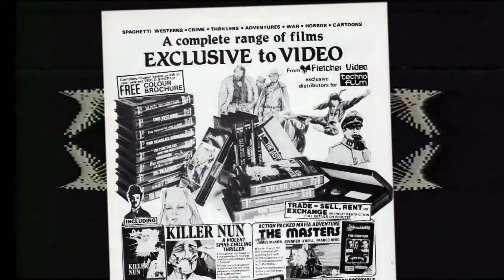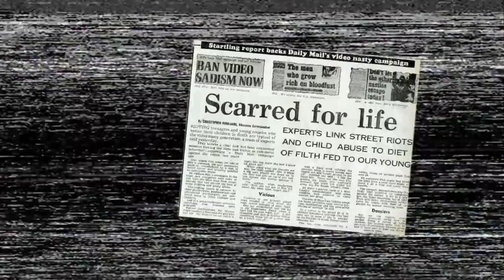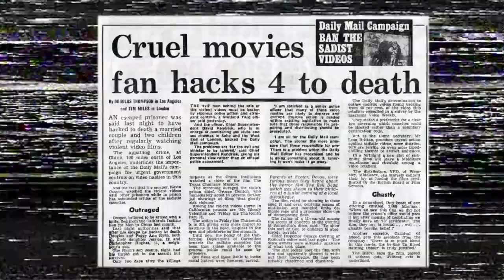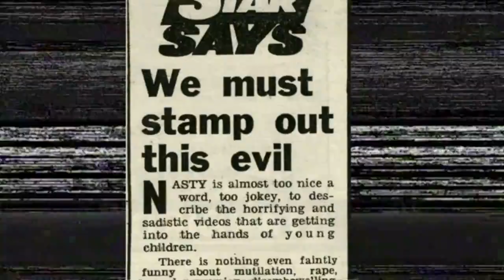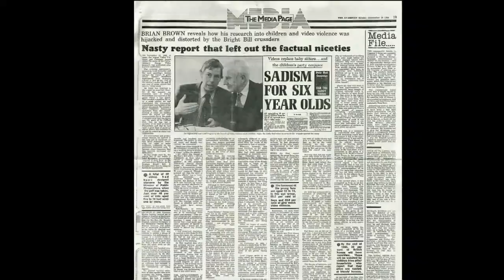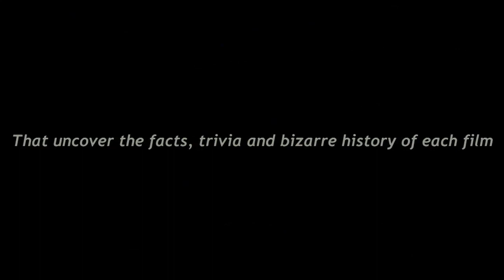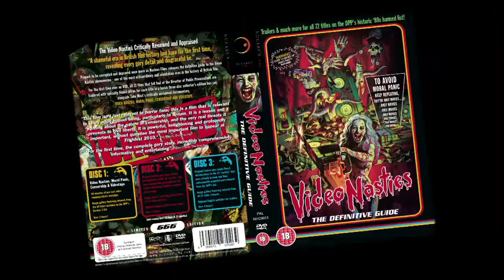Video Nasties - The Definitive Guide - Trailer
Prepare to be corrupted and depraved once more as Nucleus Films releases the definitive guide to the Video Nasties phenomenon - one of the most extraordinary and scandalous eras in the history of British film.  For the first time ever on DVD, all 72 films that fell foul of the Director of Public Prosecutions are trailer-featured with specially filmed intros for each title in a lavish three-disc collector's edition box-set, alongside a brand new documentary - VIDEO NASTIES: MORAL PANIC, CENSORSHIP AND VIDEOTAPE, directed by Jake West. Out Nov 1.